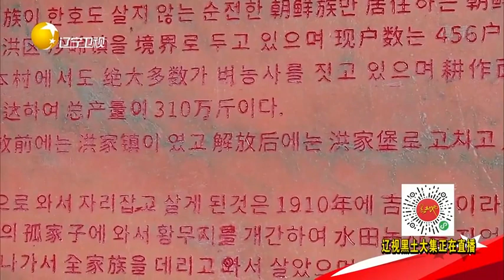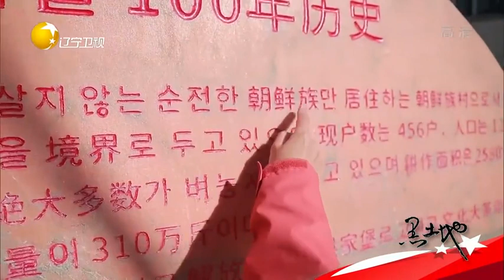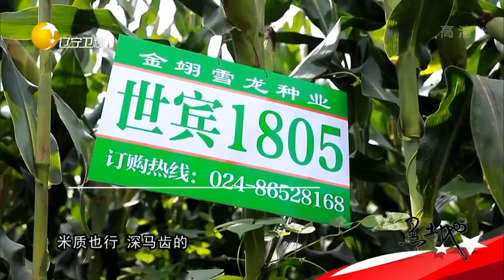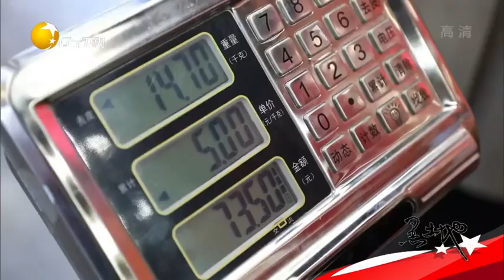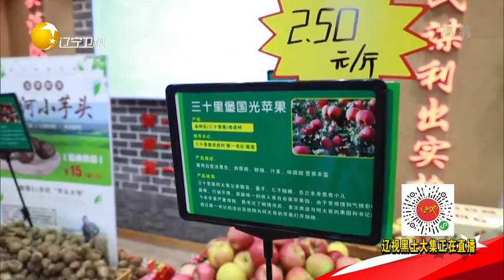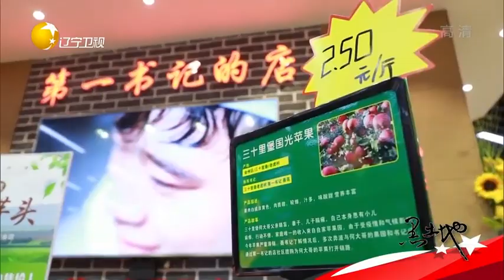黑土地 20201121：长丞节朝鲜族的秋日欢聚